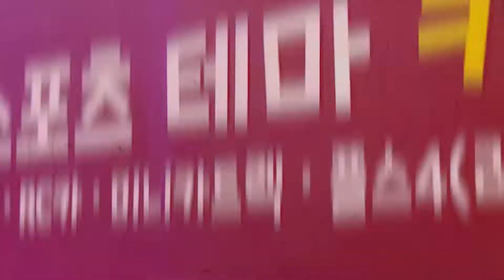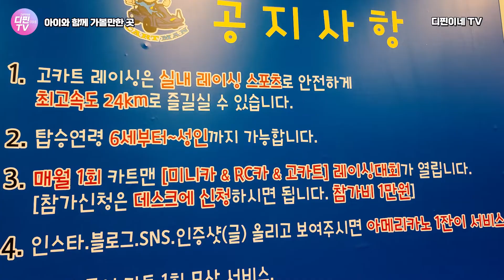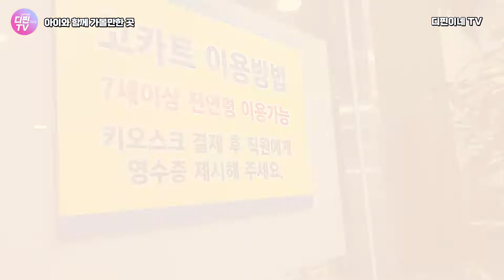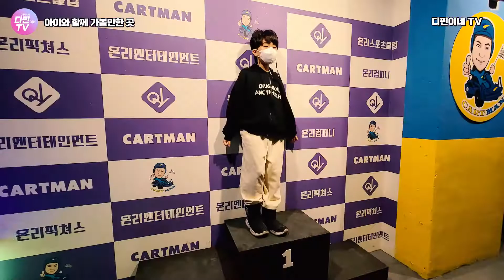(CART MAN) 레이싱 스포츠 테마 카페 일산 카트맨 - 아이와 함께 가볼만한 곳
안녕하세요 디핀이네 TV 디핀이입니다

오늘 소개해드릴곳은 레이싱 스포츠 테마 카페인 일산 카트맨 입니다

일산최초 300평 규모의 실내 레이싱 멀티테마 카페 입니다.
다양한 게임을 입장료 1만5천원에 (고카트레이싱..플스.포켓볼.보드게임.탁구장) 즐기실수 있으며 온 가족과 함께.애인과 함께 아이들과 함께 카트맨으로 스트레스 확 날려버리세요~^^♡
(출처 - 네이버)

주소
도로명 경기도 고양시 일산동구 중앙로1261번길 19 B1층
지번     경기도 고양시 일산동구 장항동 857 B1층

정발산역 1번출구 나와서 도보로1분 밷앨교회 바로 옆 미관광장 앞 호수광장빌딩 B1층 (구) 롤러킹

영업시간
월
13:00 - 22:00
21:00 라스트오더
화
13:00 - 22:00
21:00 라스트오더
수
13:00 - 22:00
21:00 라스트오더
목
13:00 - 22:00
21:00 라스트오더
금
13:00 - 22:00
21:00 라스트오더
토
11:00 - 22:00
21:00 라스트오더
일
11:00 - 22:00
21:00 라스트오더

(아쉽게도 일산카트맨은 지난5월30일부로 운영이 종료되었다고 하네요 ㅠㅠ)

Track : Run n Run
Track :  Im a Progamer
Track : Retro Land